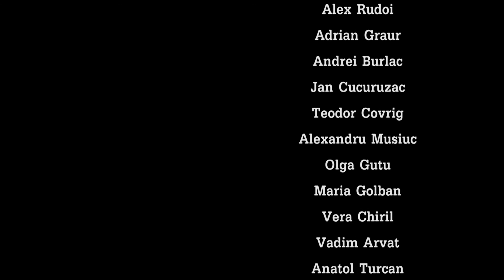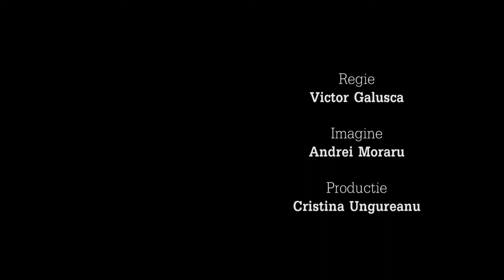2.3 1-5 - Exercițiu de curs la Regie-Montaj (Anul II)(2014), Victor Gălușca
Vă prezentăm  2.3 1-5  - Exercițiu de curs Regie-Montaj  (Anul II)(2014),  Victor Gălușca (Promoția 2016)
     Așteptăm comentarii...
        P.S. Despre Victor am mai vorbit, când am postat lucrarea lui de licență despre „iubiri părăsite”... - Îmi plac oamenii blânzi și  de treabă, cu un scop în viață bine definit... Când mă gândesc la generația mea din adâncul anilor, generație din care patru cincimi visau să fie ori „комсомольский работник”, ori „физрук” sau, în cel mai „rău” caz,  „офицер советской армии” - adică doamne ferește să gândească cu capul... iar din cealaltă cincime - nouă zecimi erau, vorba lui Movilă de la Moldova Film, niște „распиздяи”... Dar cu două-trei rândunici albe nu mai faci primăvara națiunii... - și nu mai revigorezi fondul genetic infectat până-n măduvă de hoardele stăine... Bun... - dar și în generația lui Victor sunt de ajuns și de rămas rătăciți între două tufe de brusture...
vladruck